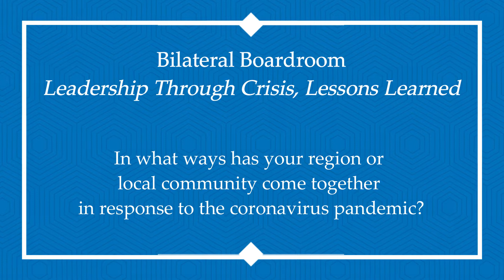USJC Bilateral Boardroom | Regional Insights from Sakura Yagi (New York)